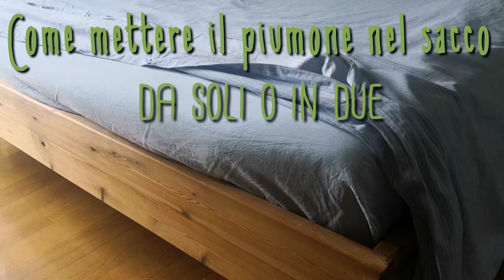Come mettere il piumone nel sacco copripiumino da soli o in due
Come mettere il piumone nel sacco da soli o in due

oggi vogliamo parlare di piumoni, e di come si possono mettere nel sacco copripiumino senza faticare troppo grazie ad alcuni trucchi intelligenti.

A volte ci si ritrova affaticati, e con il mal di schiena, per aver tentato di mettere quel terribile piumone nel suo sacco, specie se si è da soli e si tratta del piumino matrimoniale, che è piuttosto grande!

Il nostro video vi aiuterà sia che siate da soli che in due.

Per prima cosa posizionate il lenzuolo a sacco sul letto nel giusto verso, il lato più lungo va per la larghezza del letto, mentre il lato più corto, è l'altezza del letto.

Il copripiumino va messo al rovescio, perchè poi si girerà nel verso giusto all'ultimo, quando si srotola.

La procedura per mettere il piumone nel sacco se si è da soli è questa:

Stendete il lenzuolo a sacco sul letto, ma ricordatevi che va al rovescio

Arrotolate il sacco assieme al piumone fino alla fine della coperta

Risvoltate il bordo del sacco copripiumone lungo l'apertura, per far uscire il rotolo dall'interno verso l'esterno

Ora potete cominciare a srotolare il piumino fino alla fine del rotolo

Il piumone si posizionerà nel sacco mentre si srotola e dalla parte giusta, non dovete far altro che stendere e togliere le pieghe a mano

Potete farlo anche in due, sarà più facile arrotolare e da una parte, girare il lenzuolo e srotolare il lenzuolo di sotto.

Provate e ditemi come vi è venuto!